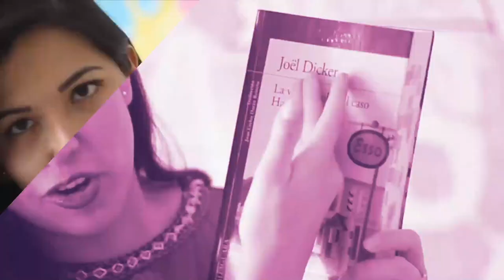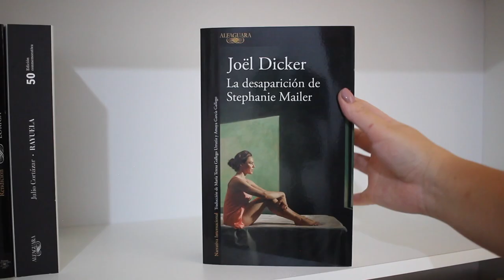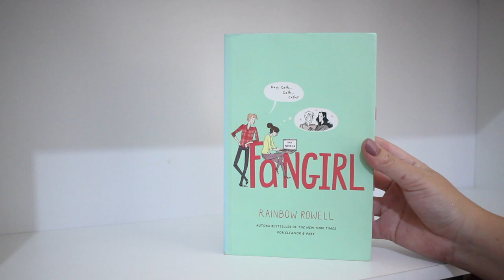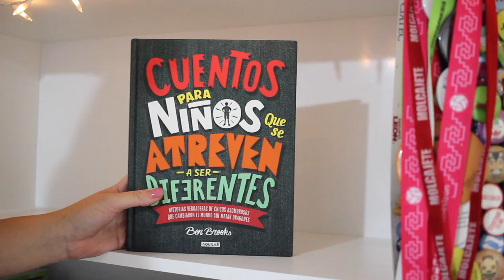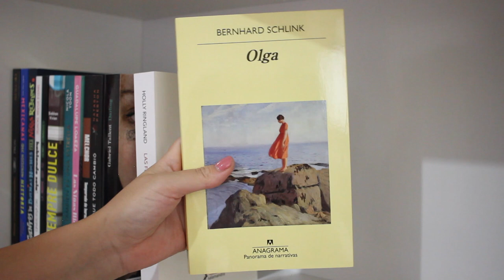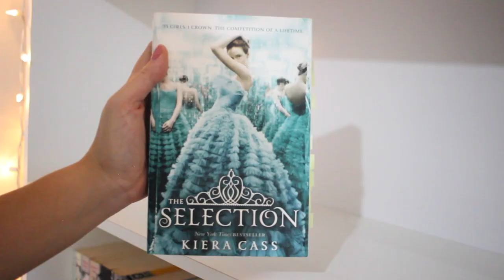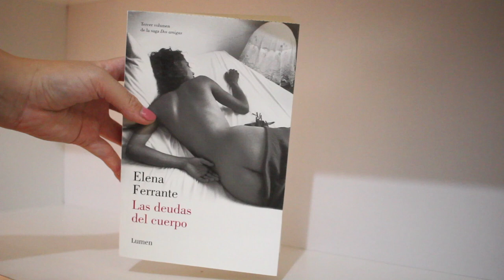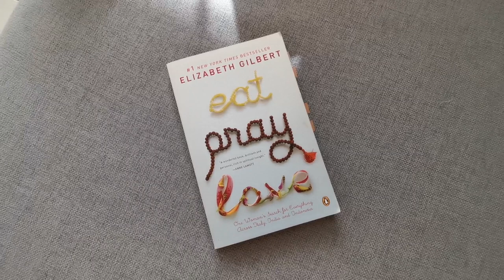BOOKSHELF TOUR 2020 | Vale Bigotes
Después de AÑOS me he animado nuevamente a hacer un BookshelfTour, en este video les abro las puertas a mis libreros y rincones de mi casa donde tengo libros. Tardé una eternidad grabando y otra más editando, pero al final lo logré y este es el resultado, so espero de corazón que disfruten este video que llevaban mucho tiempo pidiéndome.

¡Besos! 💜